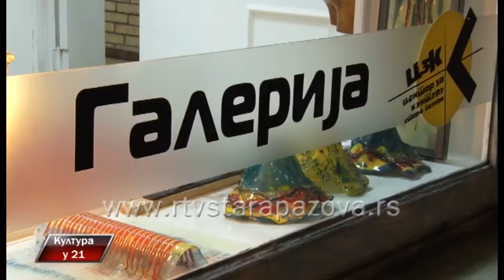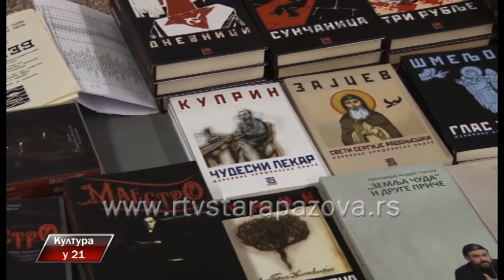Kultura u 21, 265 emis